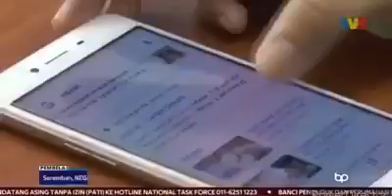Dapat Simcard Percuma Dari Tonewow 😘 Masjid Ar Raudhah Beri Pelajar Akses Internet Percuma 🥰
Hai dan Assalamualaikum 👋
Daftar SIMKAD RAKYAT 1MALAYSIA 2020 hanya RM12.50 ‼️😱

Data 89GB dan Call UNLIMITED ke semua RANGKAIAN